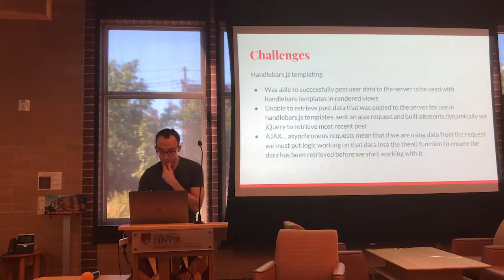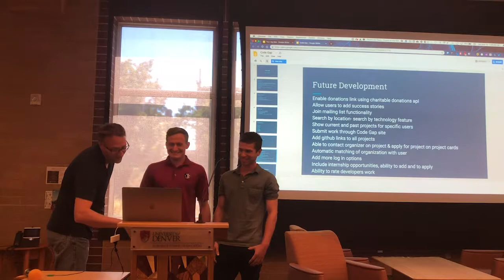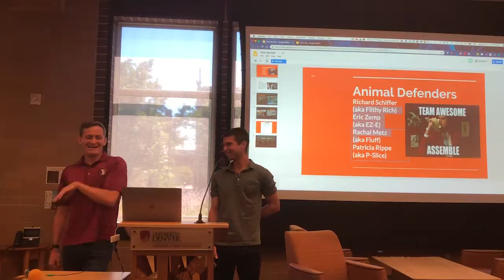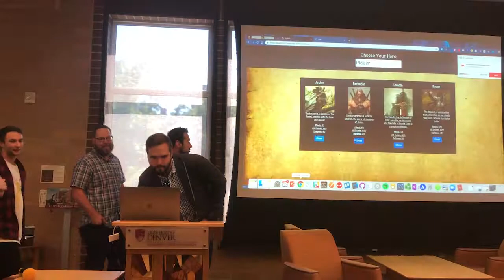Four finger swipe…to the left